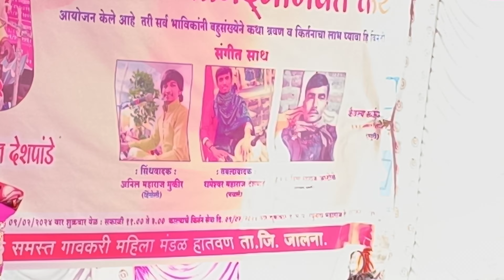भक्त प्रल्हाद चरित्र व गजेंद्र कथा.